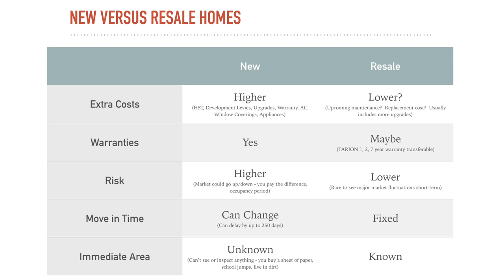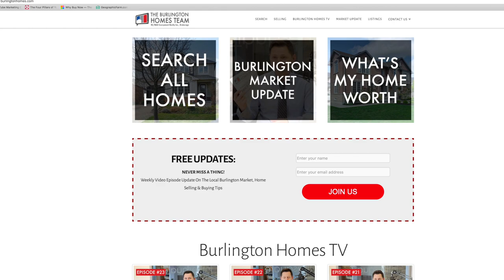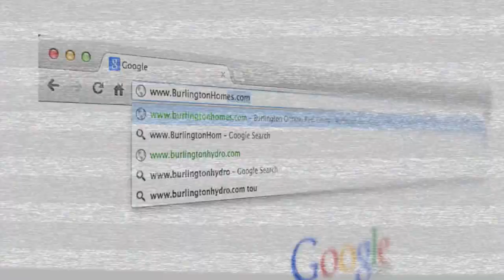Episode 25: My Opinion of Alton Village West & The Hate Mail I Received!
My Opinion of Alton Village West & The Hate Mail I Got!